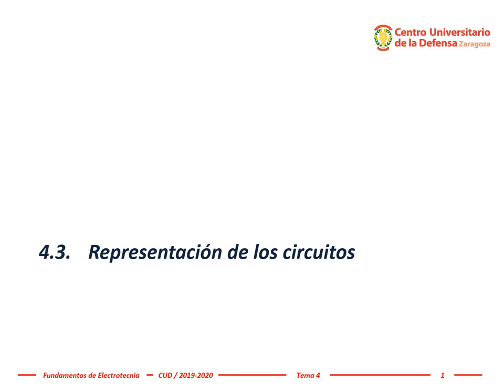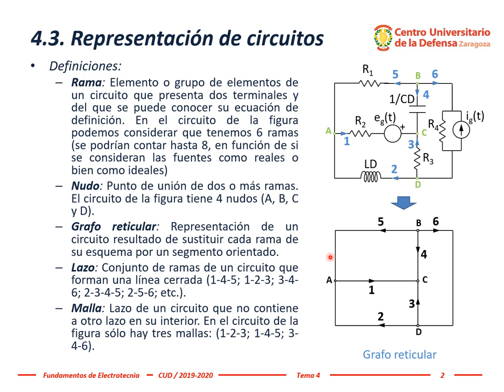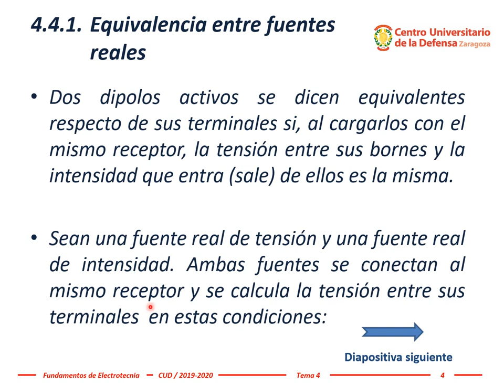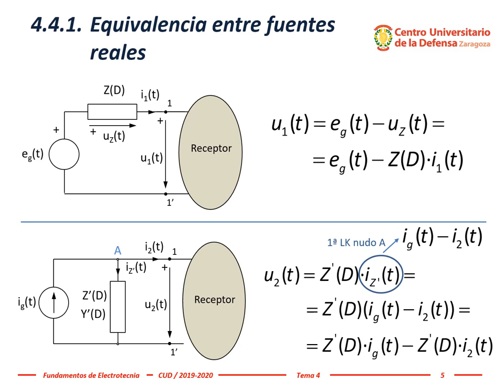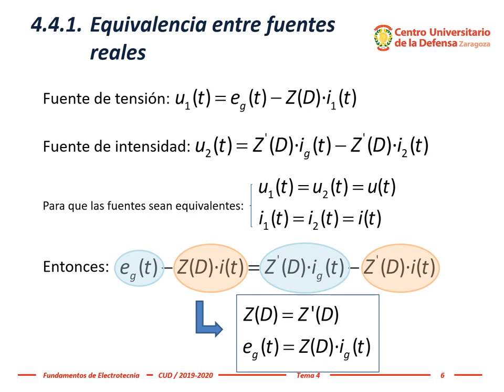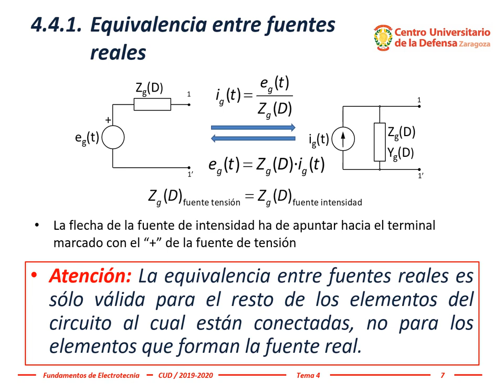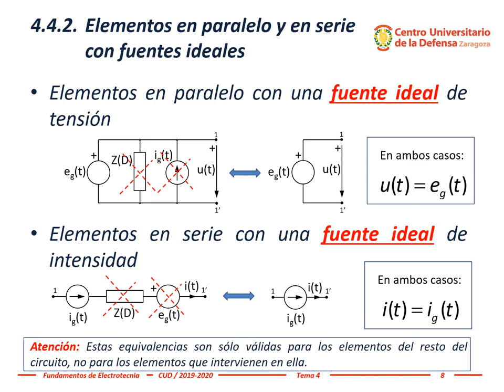Electrotecnia ~ Tema 4a, #2: Representación de circuitos, equivalencias entre ramas y fuentes reales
El profesor Dr. Miguel Ángel García García explica en este vídeo la tercera parte del tema 4, desde "4.3- Representación de los circuitos" hasta "4.4.2.- Elementos en paralelo y en serie con fuentes ideales".

Tema 4.- Métodos de análisis de circuitos.
4.3.- Representación de los circuitos.
4.4.- Equivalencias entre ramas.
4.4.1.- Equivalencia entre fuentes reales.
4.4.2.- Elementos en paralelo y en serie con fuentes ideales.

Esta explicación ha sido realizada por el profesor Dr. Miguel Ángel García García para la asignatura Fundamentos de Electrotecnia del Grado en Ingeniería de Organización Industrial en el Centro Universitario de la Defensa, Academia General Militar, Zaragoza (España).